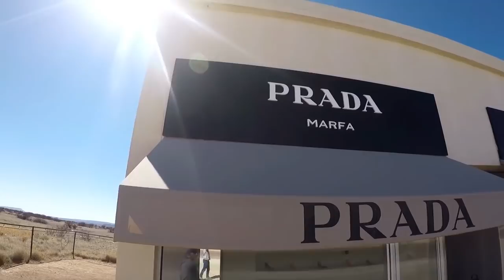If You See This In The Desert, Get Away Fast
If You See This In The Desert, Get Away Fast. In this video we go over If You See This In The Desert, Get Away Fast.